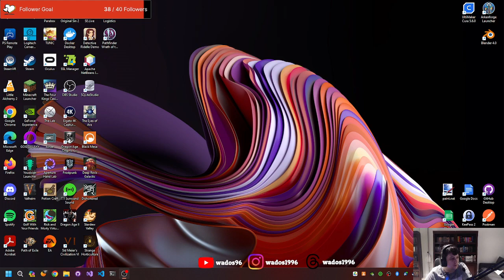Trying to finish Midnight Fane - Pathfinder: Wrath of the Righteous Stream 32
This stream I finish exploring the Midnight Fane then start an interesting trip into the Abyss.